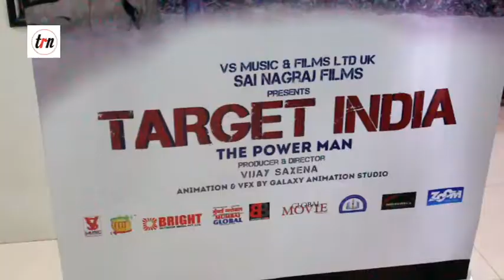Hindi Film '' Target India'' Song Recording Exclusive Interview | BB Emtertainment